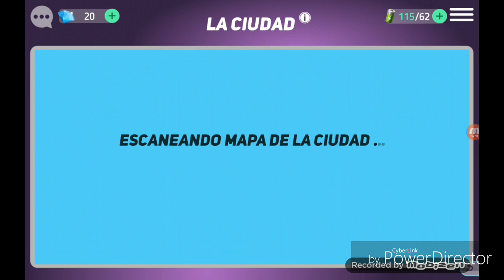Verde verde ¡¡¡¡¡¡¡¡ 1👍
Lom mejorcito